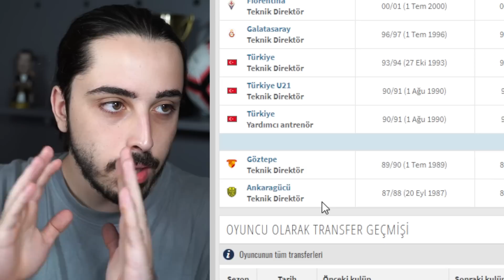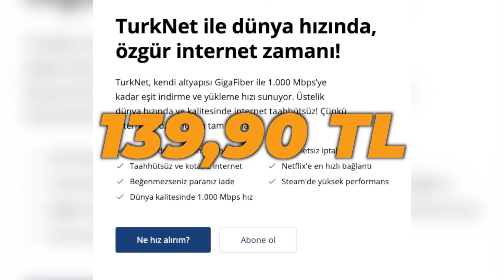İMPARATOR TERİM GERİ DÖNDÜ! // FIFA 22 FATİH TERİM GEZER REBUILD KARİYER MODU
İmparator Fatih Terim için FIFA 22 kariyer modu içinde Gezer Rebuild yapıyoruz! Fatih hocanın çalıştırdığı tüm takımlara sezon sezon rebuild yapıyoruz! Türk futbol tarihine ismini altın harflerle yazdıran, UEFA Şampiyonu, Fiorentina ve Milan gibi takımlarda başarılı olmuş olan, Türkiye'de sayısız Süper Lig şampiyonluğu yaşayan efsane Fatih Terim, bu videoda hangi takımla daha çok kupa kazanacak?

TurkNet ile hızlı ve özgür internete 139,90 TL' den başlayan fiyatlarla geçiş yap!

Gezer Rebuild adlı serimizde her videoda farklı bir teknik direktörün kariyerine odaklanıyoruz! Teknik direktörlerin kariyerleri boyunca çalıştırdığı takımlarına tek sezon olarak hoca olup başarılı olmaya çalışıyoruz. Her sezon sonu elde ettiğimiz başarıya göre, yeni sezonda ekstra bütçemiz oluyor!